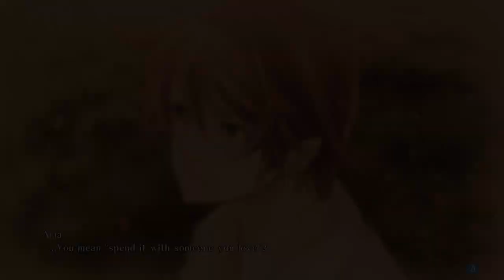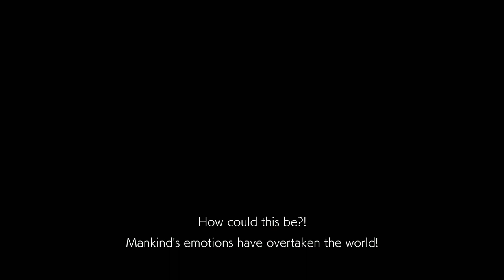Asuka R. Kreutz: The Story of the Gear Maker of Guilty Gear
From his early days working alongside Sol Badguy and Aria, through the horrific Crusades ignited by his creation, the Gears, the enigmatic tale of Asuka R. Kreutz, the man known as "That Man" has reached a new point by Guilty Gear Strive and in 25th anniversary of Guilty Gear Series, Asuka R. Kreutz also known as the Gear Maker, joined the roster of Guilty Gear Strive. If you want to know about the origin story of Guilty Gear or Asuka R. Kreutz's tale of redemption...its time.

00:00 - Introduction to Asuka R. Kreutz
01:21 - Background Story, the Universal Will, The Original
04:52 - Birth of the Flame of Corruption
07:52 - Birth of Justice and the Start of the Crusades
12:53 - The Path of Redemption
21:54 - The Death of Sol Badguy